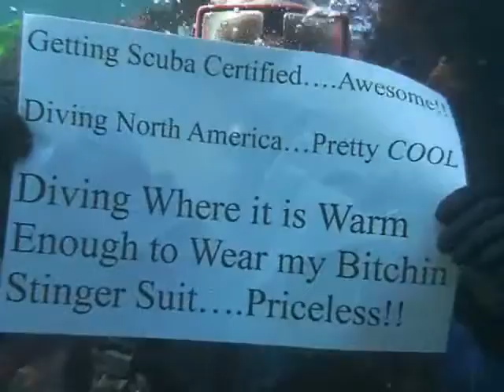Jena, United States (15206)